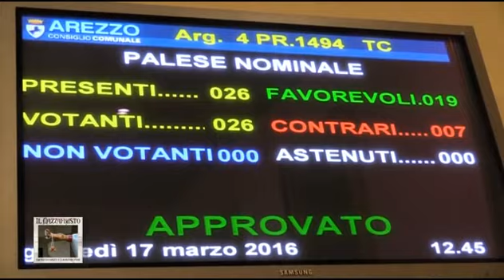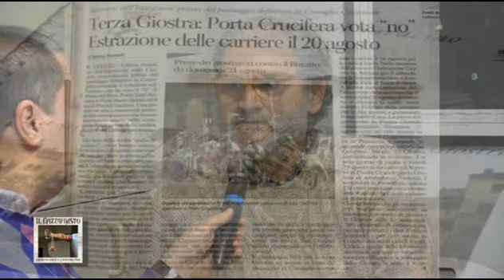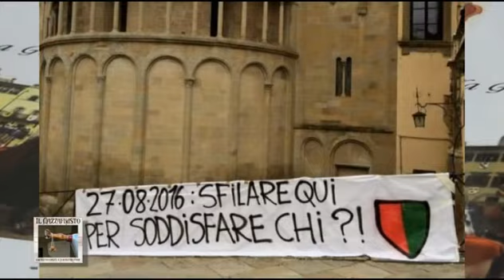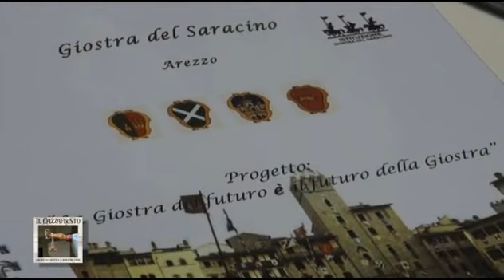Il mazzafrusto n. 2 - giostra Straordinaria del Saracino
In questa Puntata n. 2/2016  si parla della Terza Giostra straordinaria del 2016  con gli Amministratori  di Arezzo e l'ass. Amici delle Giostra. Un servizio di Luca Caneschi in onda il venerdì  alle ore 21,30 circa sul canale 10 digitale terrestre di Teletruria realizzato dall' a.c. Centodue  per la promozione del territorio da Stefanella Baglioni e Fabrizio Radicchi.